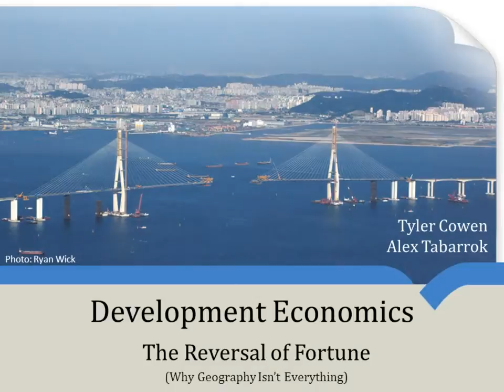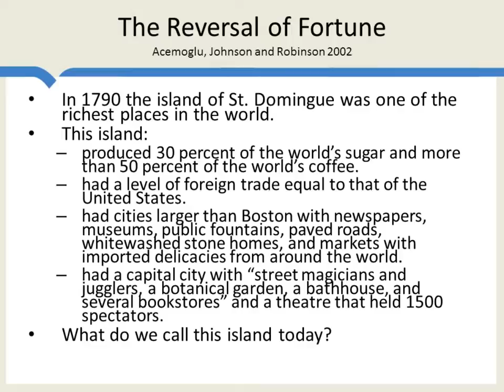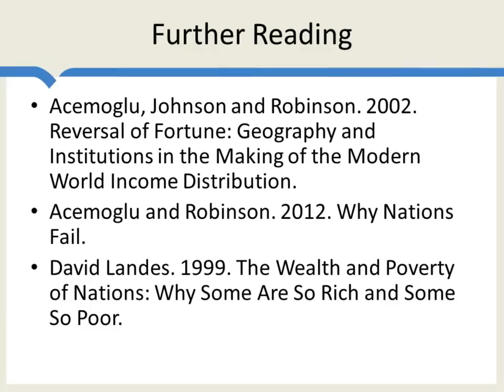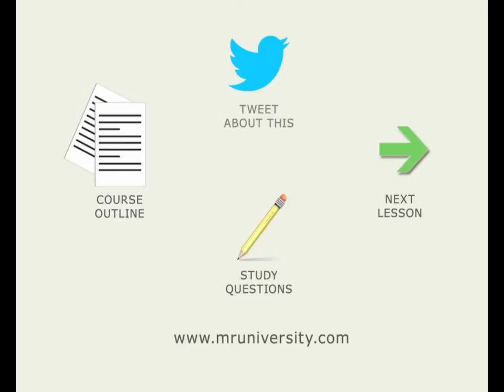The Reversal of Fortune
Some countries that were rich in the past are poor today and vice-versa, despite the fact that geography hasn't changed. What does the reversal of fortune tell us about the causes of growth?